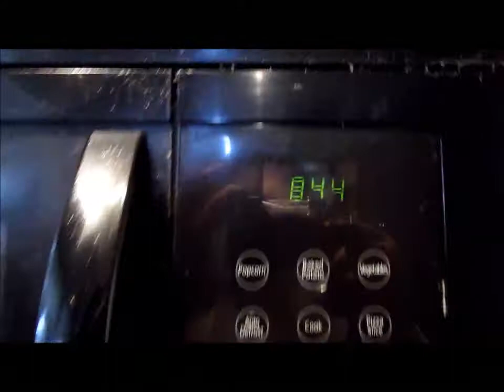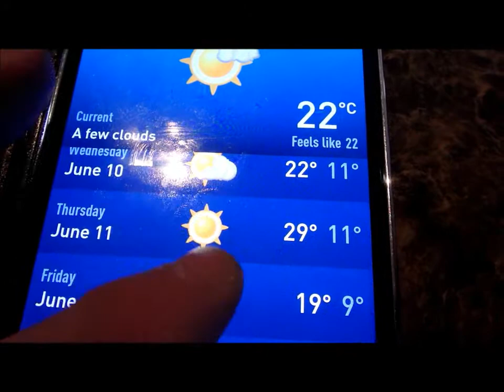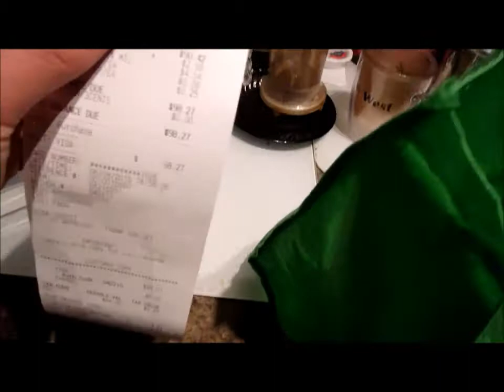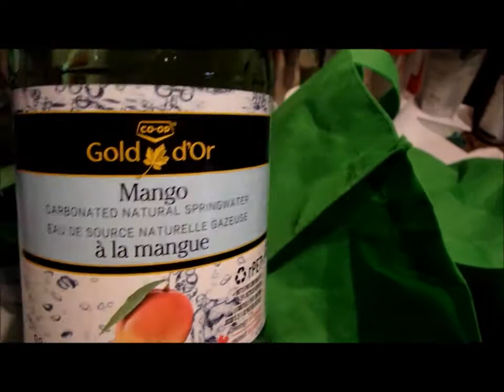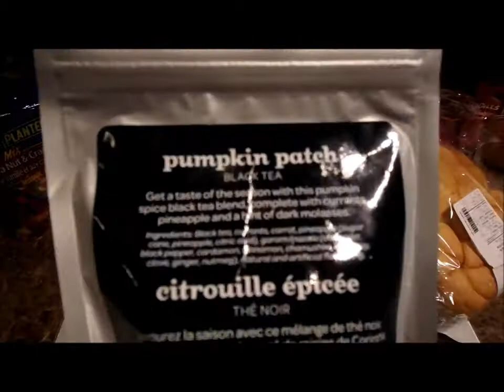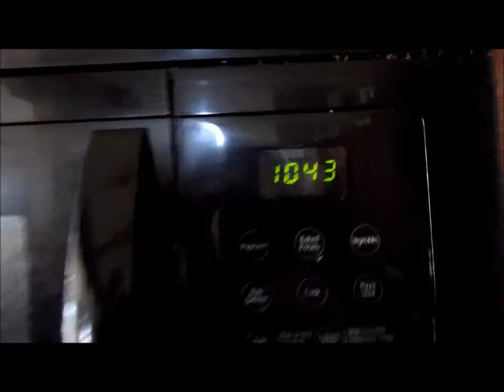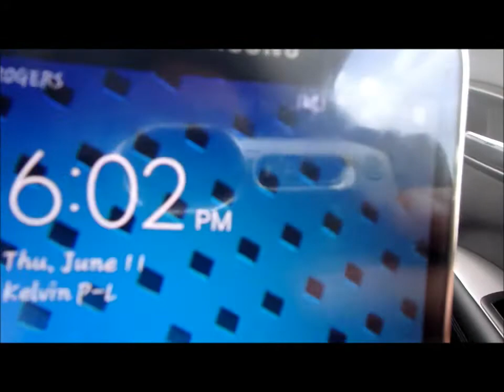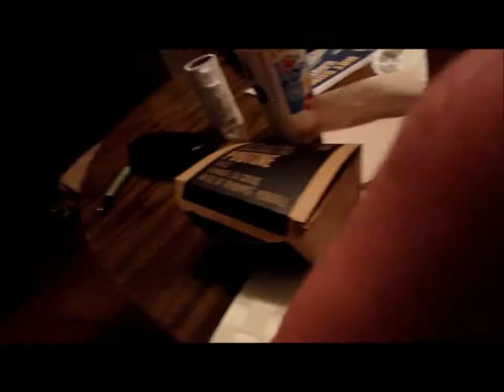Weekly VLOG June 8th-12th/15 Crazy Problems,Bad Friday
Hey Everyone! So this week is another regular working week for me & Matthew. Nothing too exciting. The only exciting thing that we did is we went to see Theresa Caputo at the Saddledome. Of course, no filming was allowed in there. They were very strict. I also had some delicious waffles for breakfast on one of the days.